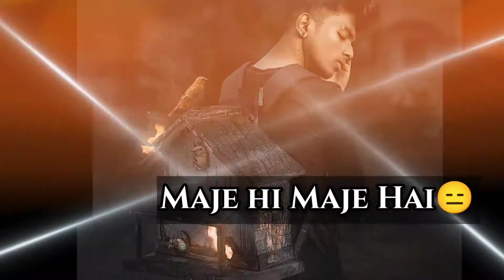81 editz |Best WhatsApp status/Boys Attitude Status boy Attitude❌🔥😈 attitude shayari status /shorts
4k status full screen hindi song love

status new

new status 4k full screen

new status 4k full screen hindi

Attitude Status
Single Boys Attitude
NO GIRLS ❌

BOYS_AND_GIRLS_ATTITUDE_ status

i am bad boy whatsapp status,

sad songs,
romance song,
whatsapp songs,
whatsapp love songs,
whats aap comedy,
whatsapp comedy videos,
whats aap comedy hd,
whats aap comedy status,
whats aap comedy scenes,
whatsapp romantic,
whatsapp emoji,
whatsapp status,
whatsapp video,
whatsapp song,
whatsapp latest status video,
whatsapp song,
whatsup,
army status,
Indian army status,
Indian army status 2020,
army love status,
whatsapp dp,
love status, sad status,
old status,
emotional status,
top whats app video
whatsapp status
whatsapp video status
latest,
o
love status2020,
sad status,
romantic status,
old status,
new status,
love songs,
sad songs,
romance song,
Wonder WhatsApp status Wonderful, Amazing WhatsApp status amazing, Bahadur bahubali Whatsapp,
30 Second WhatsApp status,
3d WhatsApp status,
WhatsApp WhatsApp status funny,
Girl status videos, WhatsApp status Funny WhatsApp status funny, Comedy WhatsApp love Whats Apppp status,
whatsapp status,
some clips
videos for whatsapp lovers zone
love status,
sad status,
romantic status
romance song
whatsapp status
Whats app sad videos status
whatsapp funny videos status
hindi song whats app status
punjabi whats apo status video
whats app status videos
whatsapp status video love status tamil attitude whatsapp status girls